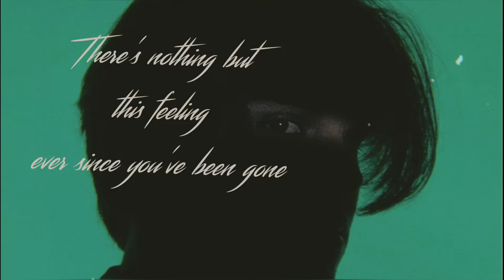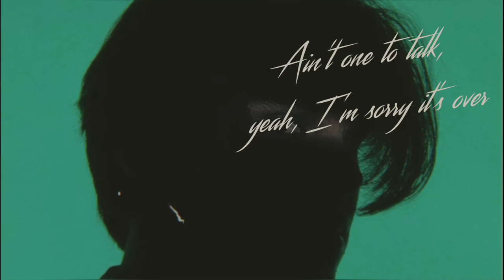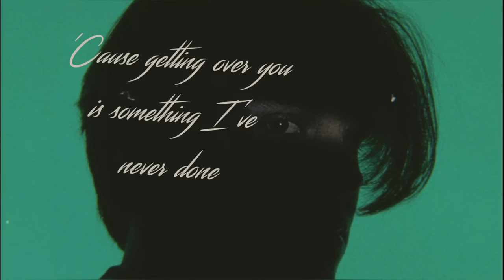Jakob Vachon - Impossible (Official Lyric Video)